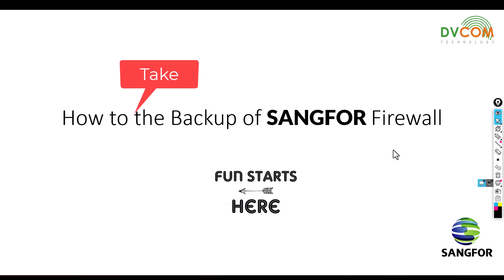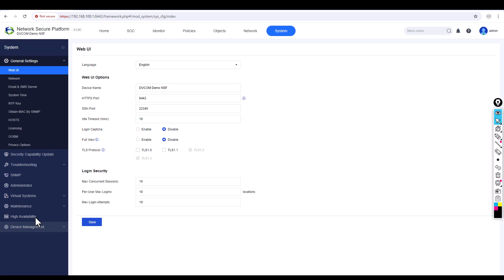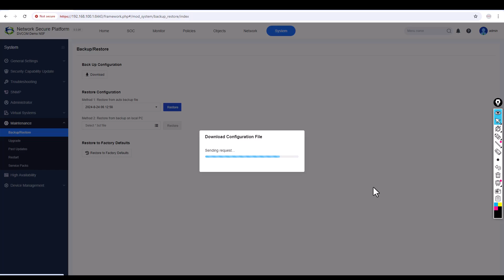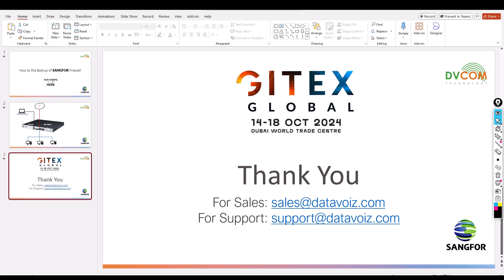How to take Backup of SANGFOR Next Generation Firewall | DVCOM Technical Lab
Sangfor Network Secure (previously known as NGAF) takes Next Generation Firewall technology to the next level to meet the evolving security needs of modern enterprises. Through market foresight and technical prowess, Sangfor Network Secure holds several “world’s first” titles.

The world’s 1st AI-enabled NGFW with intelligent detection, eliminating over 99% of external threats at the network perimeter.
The world's 1st NGFW integrated with Web Application Firewall (WAF) to provide network and web application security in one appliance.
The world's 1st NGFW integrated with deception technology to provide proactive detection and mitigation of malicious actors.
The world's 1st NGFW with built-in SOC Lite that helps security teams rapidly determine the security status of threats and respond.
The world's 1st NGFW that truly integrates with endpoint security and NDR solutions to create a holistic security system.